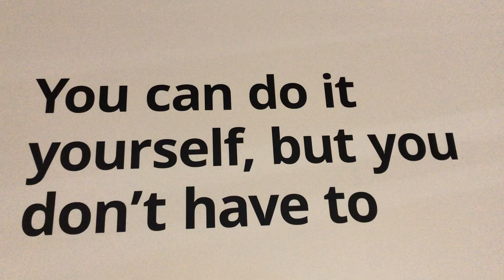Happy KOHINOOR LONDON